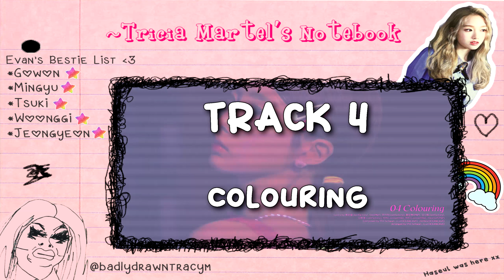LOOSSEMBLE - First Mini-Album REVIEW 💙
SUBTITLES AVAILABLE!

This is merely my opinion on the album...so if you disagree...that's ok we all have different opinions :) But I don't want to get yelled at in the comments sdkjfsd

Anyway in case it isn't obvious my bias is, has, and always will be Gowon that's my bestie ❤️

Honestly we were truly blessed with this album like it was something else we really don't deserve the LOONA girls 😭

Tags are below so my video ends up in circulation pls ignore :)